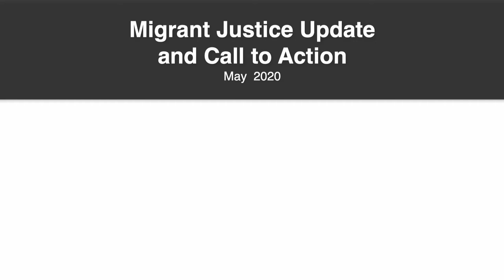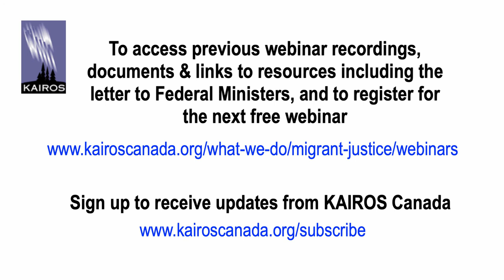Updates and a Call to Action for Migrant Justice during COVID-19 (May 2020)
To register for the next free webinar and for more information about KAIROS